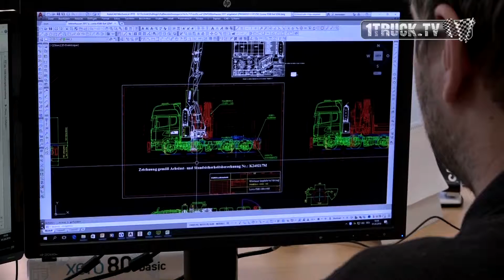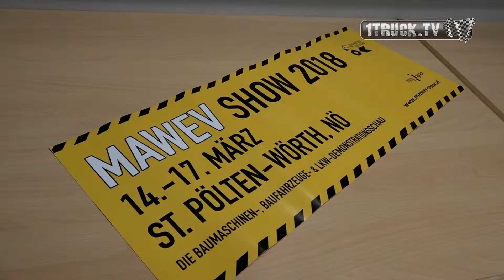Karl Lenglacher Kuhn Ladetechnik 2018